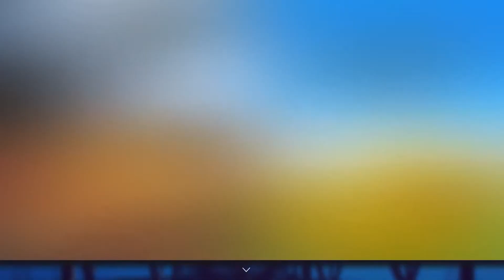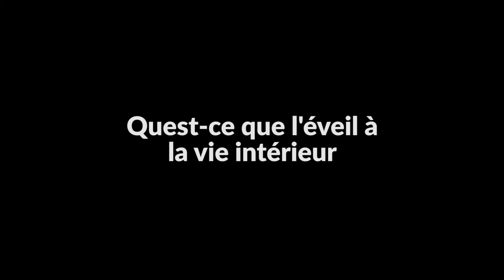IEP 01 Patrick Rancourt A